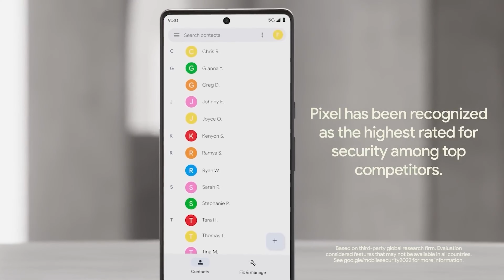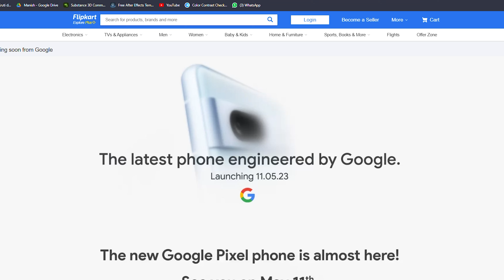Google Pixel 7A Price India🇮🇳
hey guys so it's confirmed that Google will launch its pixel A series in india and this time pixel have made so much improvement in 6a successor so cone lets see what will you get in pixel 7a